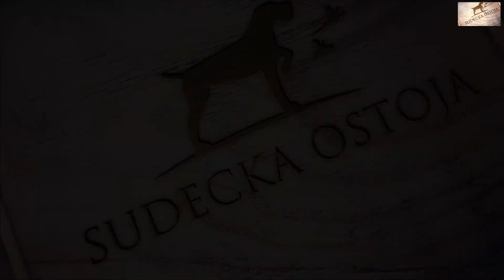SUDECKA OSTOJA 63/2022 Lato w łowisku, Wildboars hunting